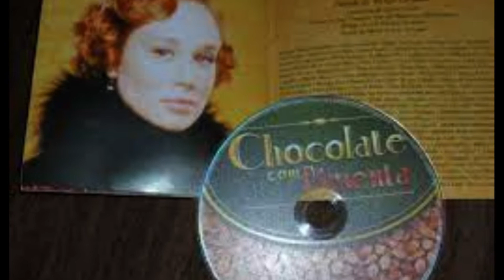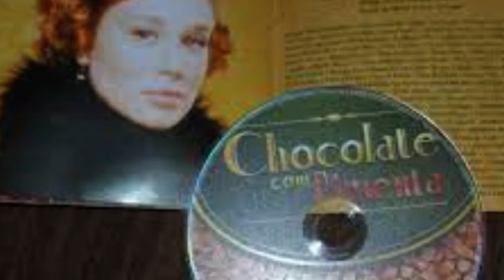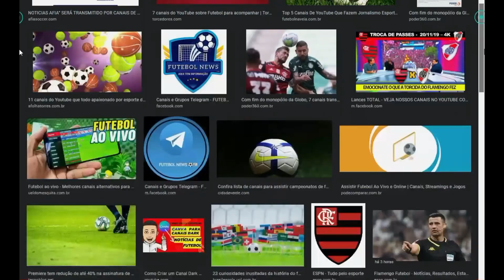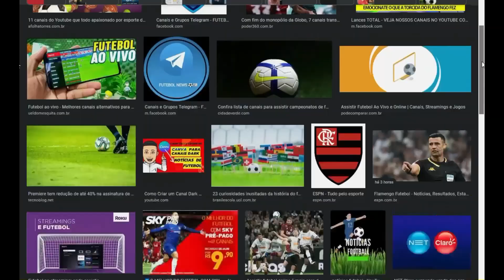Danilo descobre que Tonico é seu filho em Chocolate com Pimenta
Qual capítulo de Chocolate com Pimenta Danilo descobre que tônico e seu filho?
Guilherme insiste que ela converse com Danilo; Márcia, que ela pressione Bárbara. Danilo se surpreende ao ouvir a conversa entre Ana Francisca e Bárbara e descobrir que Tonico é seu filho.

Curso de como Ganhar dinheiro com Canal de Noticias de Futebol do Zé Aparecido